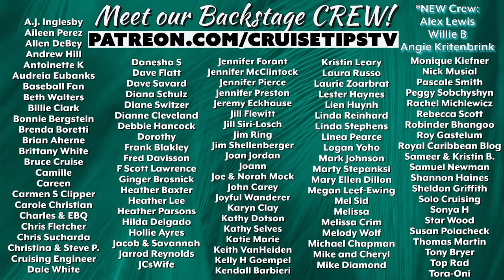Let's talk cruise! Share your "CRUISE TIPS FOR FIRST TIMERS" tonight on the stream!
Hey Friends!
We're here to answer your cruise questions!
Amazon LIVE after party:

NEW articles!

❤To Join the Backstage Crew and help keep us on the high seas,

*NEW Crew:
Alex Lewis
Willie B
Angie Kritenbrink
Monique Kiefner
Baseball Fan
Rebecca Scott
Careen
Debbie Hancock
Dale White
Michael Chapman
Melissa
Melody Wolf
Aileen Perez
Christina & Steve Pittsley
Cruising Engineer

O.G' Backstage Crew:

Allen DeBey
Laura Russo
Audreia Eubanks
F Scott Lawrence
A.J. Inglesby
Andrew Hill
Antoinette K
Beth Walters
Billie Clark
Bonnie Bergstein
Brian Aherne
Brittany White
Bruce Cruise
Camille
Carmen Stewart Clipper
Carole Christian
Charles Qualls
Chris Fletcher
Chris Sucharda
danesha s
Dave Flatt
Dave Savard
Diana Schulz
Diane Switzer
Dianne Cleveland
Dorothy
F Scott Lawrence
FRANK BLAKLEY
Fred Davisson
Ginger Brosnick
Heather Baxter
Heather Lee
Heather Parsons
Hilda Delgado
Hollie Ayres
Jacob & Savannah
Jarrod Reynolds
JCsWife
Jennifer Forant
Jennifer McClintock
Jennifer Pierce
Jennifer Preston
Jeremy Eckhause
Jill Flewitt
Jill Siri-Losch
Jim Ring
Jim Shellenberger
Joan Jordan
Joann
Joe & Norah Mock
John Burns
John Carey
Joyful Wanderer
Juanita Clark
Karyn Clay
Kathy Dotson
Kathy Selves
Katie Marie
Keith VanHeiden
Kelly Haggerty Goempel
Kendall Barbieri
Kristin Leary
Laurie Zoarbrat
Lester Haynes
Lien Huynh
Linda Reinhard
Linda Stephens
Linea Pearce
Logan Yoho
Mark Johnson
Mary Ellen Dillon
Megan Leef-Ewing
Mel Sid
Melissa
Melissa Crim
Mike and Cheryl
Mike Diamond
Nick Musial
Pascale Smith
Peggy  Sobchyshyn
Rachel Michlewicz
Robinder Bhangoo
Royal Caribbean Blog
Sameer & Kristin Bakhda
Samuel Newman
Shannon Haines
Sheldon Griffith
Solo Cruising
Sonya H
Star Wood
Susan Polacheck
Thomas Martin
Tony Bryer
Top Rad
Tora-Oni

NEED A TRAVEL AGENT?
Contact Our travel agency partner, Luxury Vacation Experts: Let Wendy know you were referred by CruiseTipsTV when you call. Wendy will match you with the best agent for your needs, and an agent will give you a call back!

LEARN MORE ABOUT CRUISING
The CTTV Academy is here! 20 how-to vids, packing lists and a private Facebook page for students and coaches.